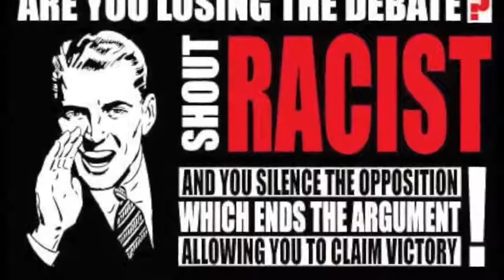BEST 'Hillary Clinton Lost The Election' Song EVER!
it is . . . lmao
- video encodings still in process -
Play Video
Play
Current Time
0:00
Loaded: 0%
Progress: 0%
Duration Time
3:04
Mute
Fullscreen